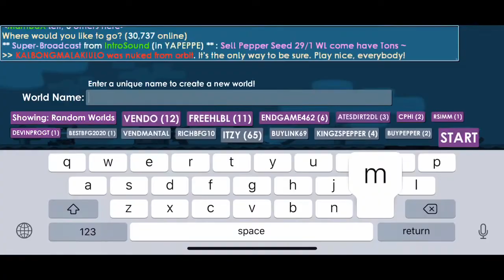Upgrading my BFG (OMG) | Road To 300Dls #6